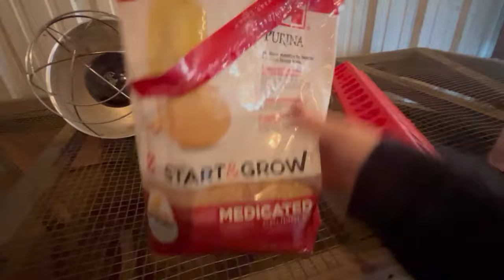Tornado Headed Straight For The Farm!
Hey guys! This was scary! Come along with us as we navigate some bad weather headed straight to the farm!

To send us friend mail:
Chestnut Hills Farmstead
C/O Nick and Zoe Baker
Clanton, Alabama 35046